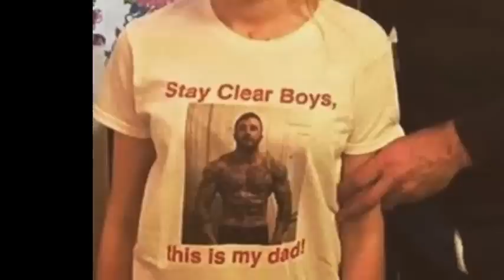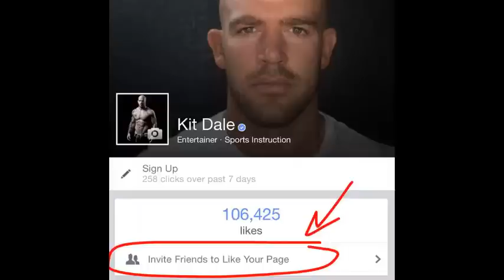padre advierte a los niños que se acerquen a su hija con original camiseta